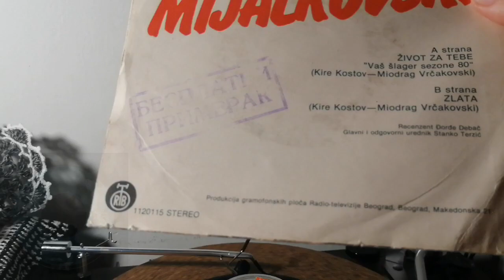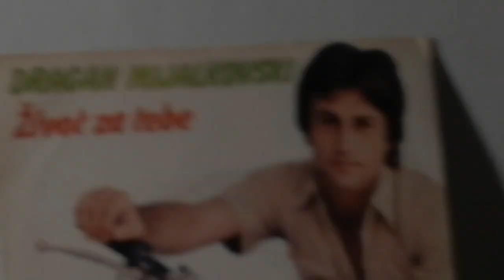Dragan Mijalkovski – Život Za Tebe *1980* /// *vinyl* /VAŠ ŠLAGER SEZONE '80/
Label:
PGP RTB ‎– 1120115
Format:
Vinyl, 7", Single
Country:
Yugoslavia
Released:
Jun 1980
Genre:
Pop
Style:
Schlager

Kire Kostov • Miodrag Vrčakovski • Đorđe Debač/

Matrix / Runout (runout A): 1120115 A 19680
Matrix / Runout (runout B): 1120115 B 19680
Rights Society: SOKOJ

Preamp: Musical Fidelity V90-LPS (47k loading)

PROMOTION ONLY!